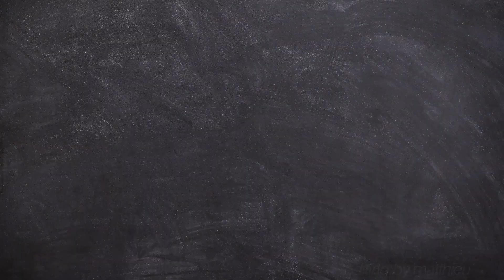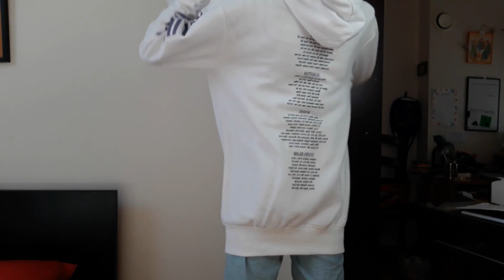Haul - Back To School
Hey ! 🌵

Dans cette vidéo je vous présente tout mes achats des vacance d'été :)

Moi ⬇️
Noah 🍿
14/10 🌈
Passe en 3ème 🏫
J’adore filmer 🎥, Monter des vidéos👨🏾‍💻

Montage vidéo et photo 💻
Vidéo : Final Cut Pro ⌨️
Miniature : Picsart et Phonto 🌁

21buttons : noah_lfs